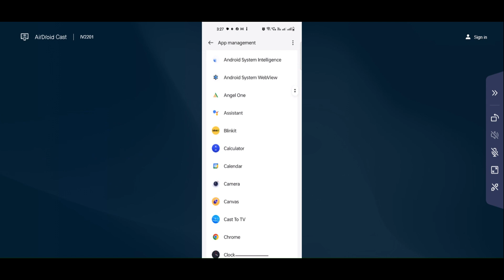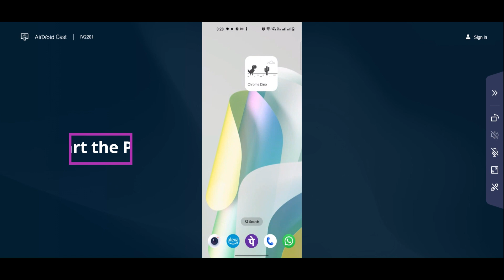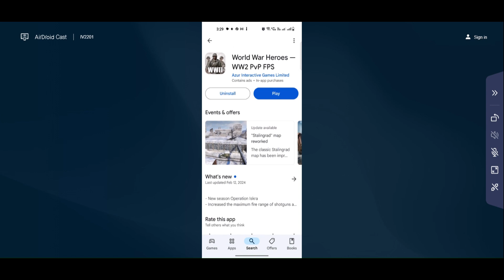How to Fix World War Heroes App isn't Responding Error in Android & iOS Mobiles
In this video I am going to show you How to Fix World War Heroes App isn't Responding Error in Android & iOS Mobiles